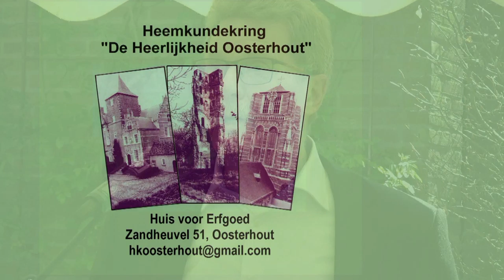Slapende Schuilkelders door Nico Bekers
Nico Bekers vertelt uit een van de 15 gedigitaliseerde dagboeken uit de 2e Wereld Oorlog 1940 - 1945